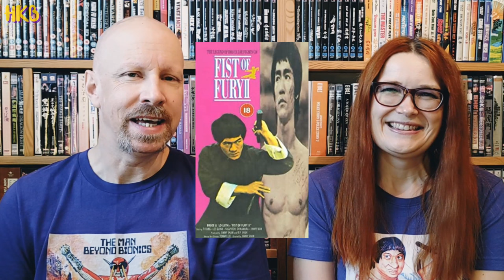FIST OF FURY II - Bruce Li plays the brother of Chen Zhen and seeks vengeance!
This Episode we take a look at Fist Of Fury Part II. Directed by Jimmy Shaw Feng and Lee Tso-Nam, released in 1977 by Hong Kong Alpha Motion Picture Co. This is our first Prime Pick episode and the version we watched can be viewed via Amazon Prime Video in the UK.

精武門續集 (1977)
Alias: Fist of Fury 2
Alias: Chinese Connection 2
US movie title: Fist Of Fury, Part Two
UK movie title: Fist Of Fury, Part II
Origin: Taiwan
Language: Mandarin
Genre: Martial Arts

Screenwriter: Chang Hsin-Yi

Martial Arts Director: Gam Ming

Producer: Jimmy Shaw Feng

Cast:
  Ho Tsung-Tao ... Chen Shen
  Lo Lieh ... Miyamoto
  Tien Feng ... Tin Man-Kwai
  Luk Chuen ... Yanagi Saburo
  Yu Sung-Chao ... Master
  James Nam Gung-Fan ... Souto Jyo
  Chen Hui-Lou ... Wang Bar
  Hsueh Han ... Master
  Lee Kwan ... Lee Shun
  Tsao Chien ... Inspector Chiu
  Sham Chin-Bo ... Ching Wu student
  Lung Fong ... Ching Wu student
  Chin Tu ... Kam Fuk

We also talk about Bruce Le and Wong Tao and other Kung Fu movies of this style. This is our last episode of the year, have fun and enjoy your New Year's celebrations! Hope to see you all next year!

We look forward to the next time!  Hope to see you then.

Kind Regards, Shaz & Leon.